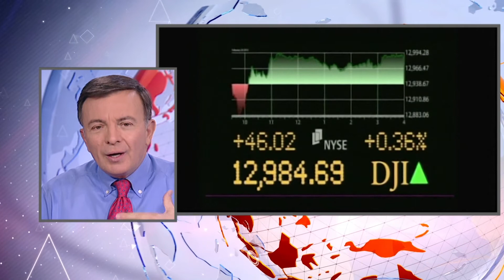HEADLINES 13:00 "ДЕНЯТ с В.Дремджиев", 20.11.18, TV+ и TV1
HEADLINES 13:00 "ДЕНЯТ с В.Дремджиев", 20.11.18, с участието на Йордан Цалов, Руслан Трад. Темите: Русия Магнитски Скрипал Тръмп Салман Рено Apple времето. По TV+ и TV1